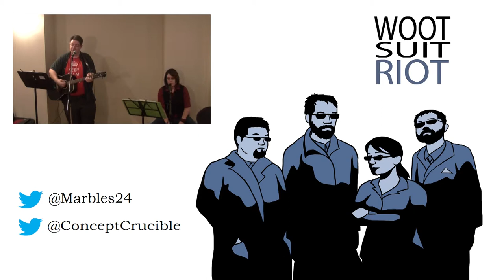Summer Lights Express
There was so much at the Summer Lights Festival that we had to do most of it in fast forward! Barely got out, and still saw giant board games, balloon twisting, juggling, art, music, and a ton of brilliant people coming together to make something amazing!